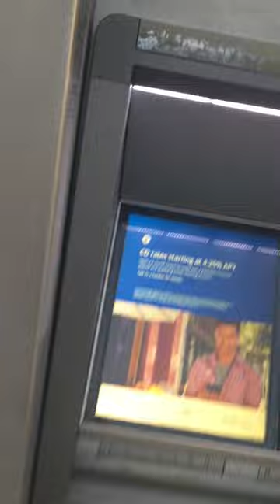(raw) 'CHASED' by Biden Goons, Frank Spreads MAGFO!!!